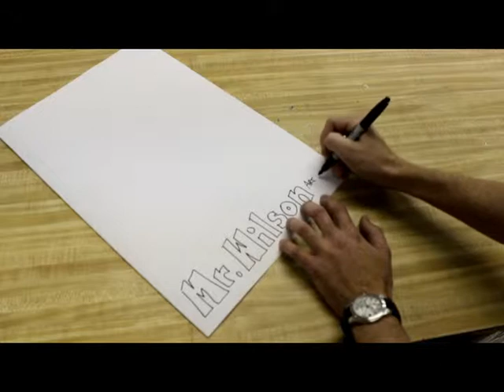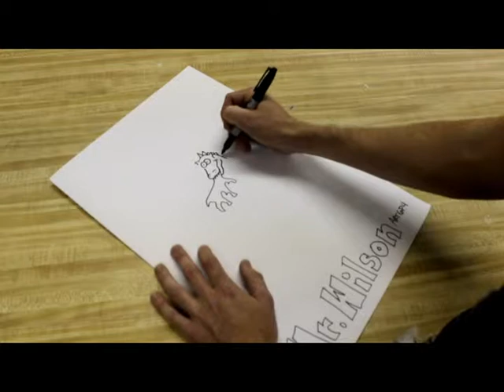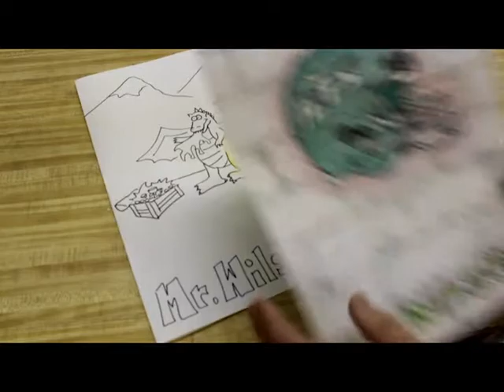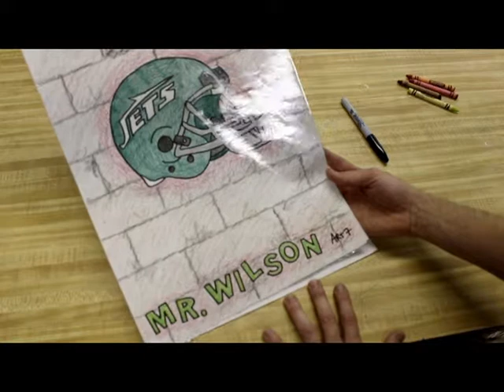Mr. Wilson Teaches- Class Folder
Learn to create a class folder to hold all of your artwork